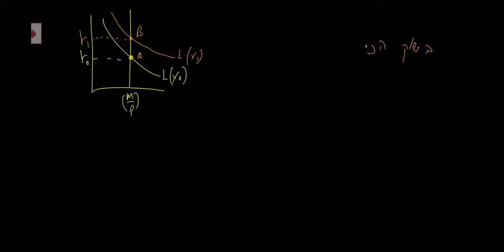IS-LM Model: Fiscal Expansion in Closed Economy with Unemployment | Bond Financing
What happens when a government with unemployed workers decides to spend more money by issuing bonds?
In this focused analysis, we explore fiscal expansion through the IS-LM framework in a closed economy with unemployment - a scenario that changes everything about policy effectiveness.
🔍 The Setup: Government increases spending financed through bond issuance, while the economy has spare capacity (unemployment). We'll trace the complete mechanism from initial spending to final equilibrium.
You'll master:
 How fiscal expansion shifts the IS curve with unemployment present
 Why bond financing creates specific money market effects
 The role of spare capacity in determining policy effectiveness
 Interest rate dynamics when the economy isn't at full employment
✅ The difference between unemployed vs. full employment scenarios
🎯 Key Insight: Unemployment fundamentally changes how fiscal policy works - making it more powerful than traditional models suggest.
Perfect for: Economics students tackling IS-LM analysis, policy enthusiasts, or anyone wanting to understand why timing matters in fiscal policy.
Part of the IS-LM Model Series - building comprehensive understanding of macroeconomic policy tools.
No fluff, no confusion - just clear economic analysis that connects theory to real-world policy decisions.